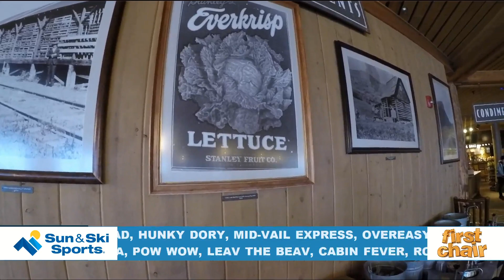First Chair Sun and Ski Sports 1.2.20 Good Morning Vail